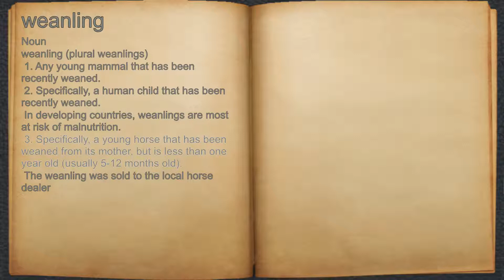What does weanling mean?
A spoken definition of weanling.

Intro Sound:
Typewriter - Tamskp